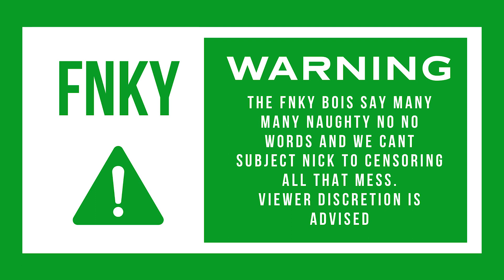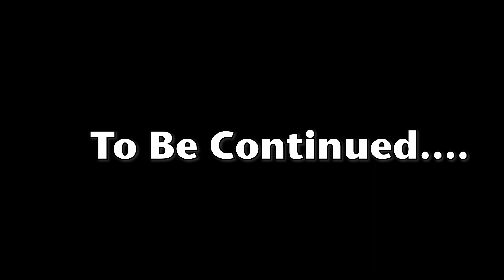F is for...Friends? - Mario Party Superstars - EP01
The FNKY bois play some Mario Party Superstars and have a great time being super nice to each other.

It really helps the channel and our ventures.